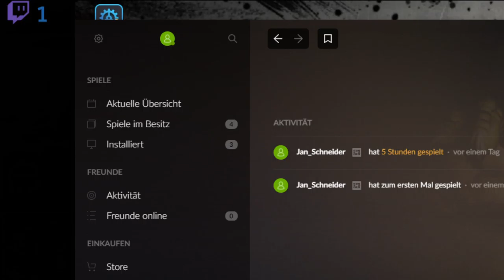Let´s Zock Might & Magic 7: For Blood and Honor _Erathia wird erkundet_!Folge! 11